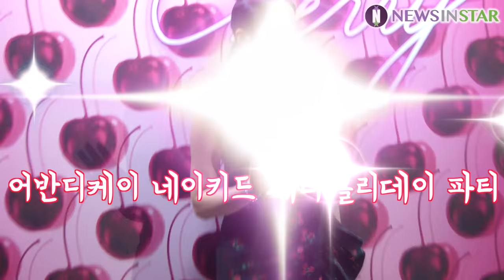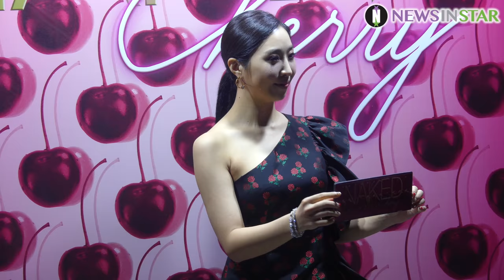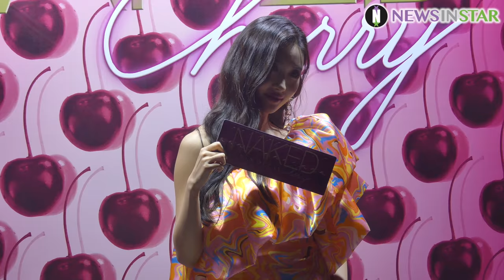181107 공민지X이사배X한으뜸 어반디케이 '네이키드 체리 홀리데이 파티' 포토타임 직캠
6일 오후 서울시 용산구 이태원동 한 카페에서 메이크업 브랜드 어반디케이(URBAN DECAY) 네이키드 체리 컬렉션 국내 런칭 기념 파티 행사가 열렸다. 이날 공민지, 이사배, 한으뜸이 참석해 포즈를 취하고 있다.